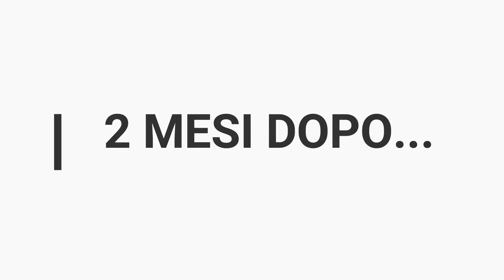GOL Chi segna è Fuori ! CR7, Lukaku, Immobile, Zapata, Vlahovic, Simy... (LOL Chi Ride è Fuori)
Dopo il grande successo di LOL Chi ride è Fuori,
svelato il nuovo gioco di Amazon...
GOL Chi ride è fuori. 10 bomber. L'ultimo a non aver ancora segnato dopo l'8 febbraio vince!